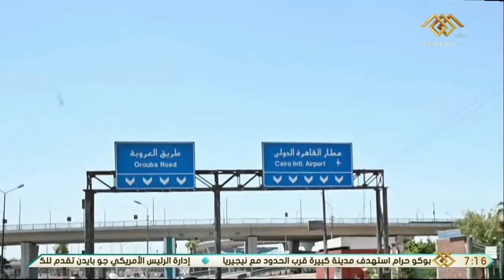صباح الخير يا مصر | الرئيس السيسي إلى آراء المواطنين وأحوالهم المعيشية